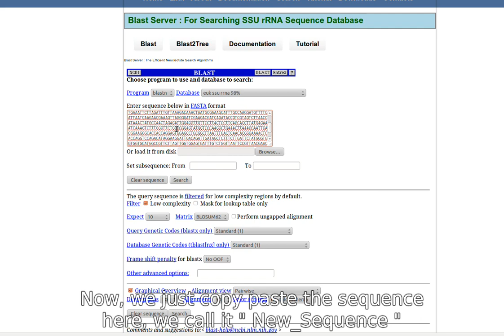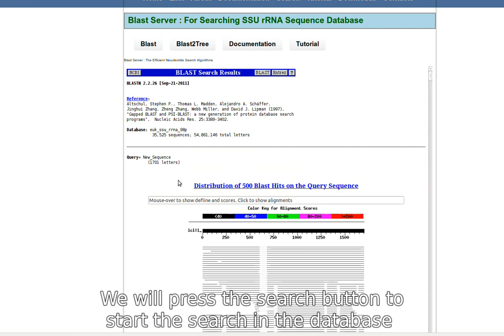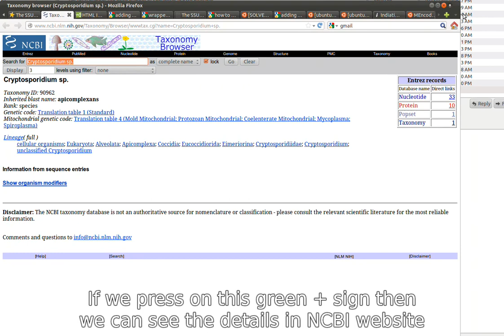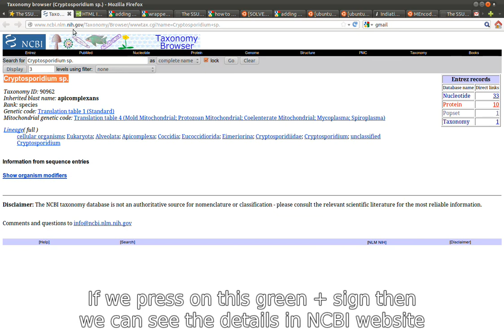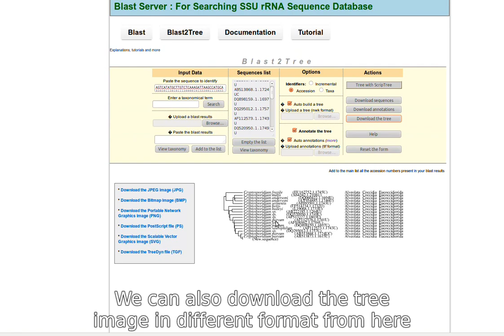blast tutorial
Blast tutorial video, how to use Blast to search a database on SSU rRNA server and to build a tree using the search result of Blast